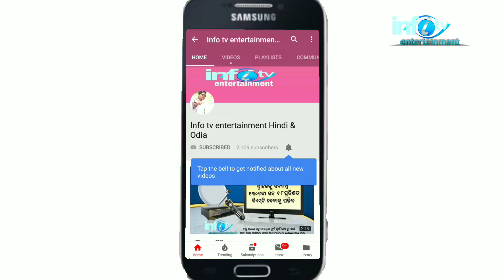ସମ୍ବଲପୁରୀ ଡାଳଖାଇ ନୃତ୍ୟ କୁନି ଆଭାରାଣୀ ସାହୁ Sambalpuri folk dance dalkhai